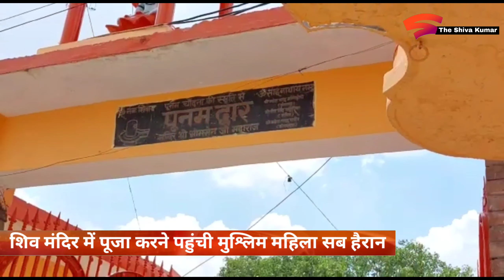शिव मंदिर में काला बुर्का पहन जब पूजा करने पहुंची मुश्लिम महिला, नजारा देख सब हैरान।